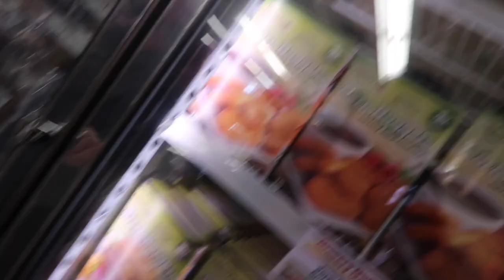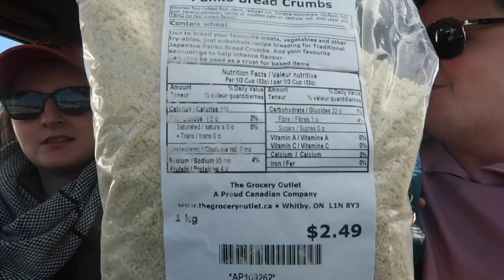Candy Haul, Mukbang, & OOTD Vlog!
Claire and I took a trip to a store called Almost Perfect and they had some interesting food and candy! There's Always A Reason to Smile! - 191

Hi! My name is Gage and this is my channel, where I post Vlogs, Challenges, Reviews, and more! There is always a reason to smile! - Original intro credited to Taylor Layman.